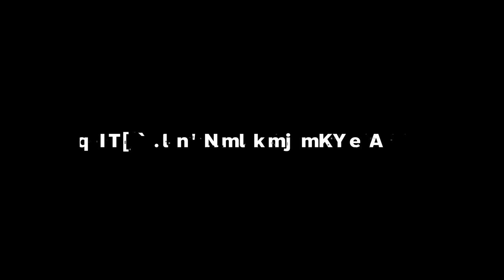ก่อน Heirloom จะมาก็จัดซะหน่อย 4000 Damage Loba มากับ Kraber | Gameplay